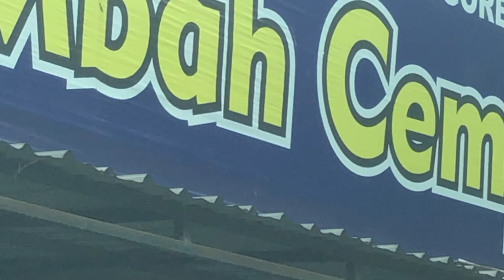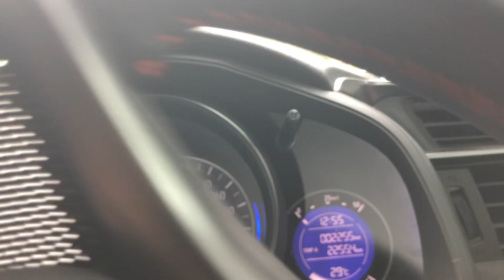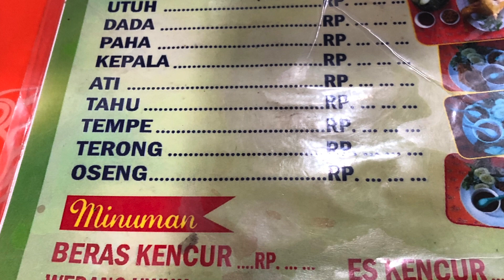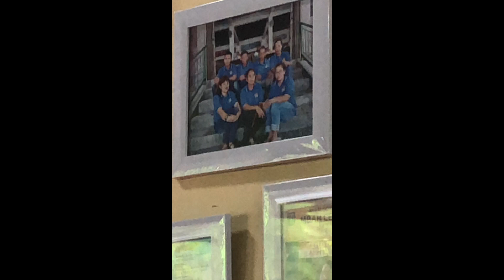Tasting Yogyakarta Famous Culinary Mbah Cemplung - Nyobain Ayam Goreng Mbah Cemplung Yogyakarta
Pada edisi kali ini kami mencoba kenikmatan ayam goreng Mbah Cemplung di Yogykarta.

In this edition we try one of famous Yogyakarta culinary Alam Goreng Mbah Cemplung.

This video took with iPhone and edited using iMovies software on MacBook Pro